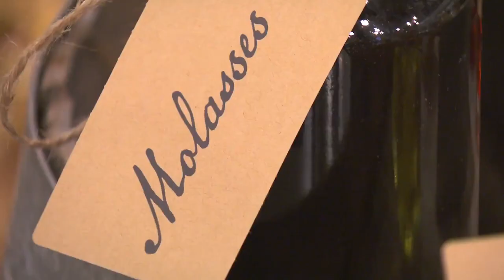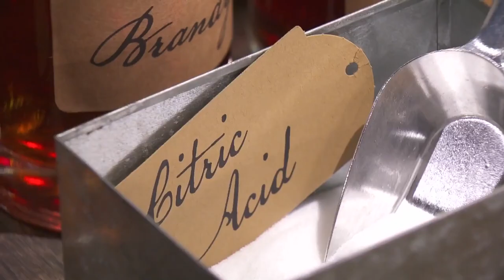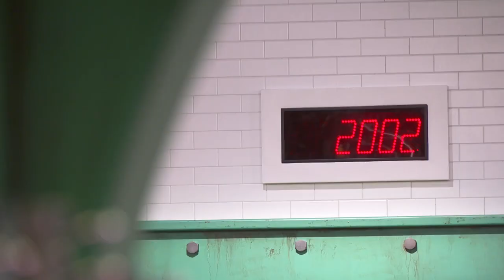The Chefs Must Use Oregon Trail Ingredients but With a Modern Twist | Top Chef Quickfire Challenge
The Chefs are challenged to only use ingredients that were available during the time of the Oregon Trail. In this challenge, the chefs must utilize these ingredients to create a modern dish with only what is available. Will they be able to make a dish with only 30 minutes on the clock? Watch full episodes in the free Bravo app and on Peacock.

About Top Chef:
A new batch of 15 extremely talented Executive Chefs and restaurant owners representing a cross-section of kitchens and food around the country vie for the coveted title, bringing their unique skillsets, diversity of cuisines and gamut of flavors. With Portland as a picturesque backdrop and culinary inspiration, the chefs compete in a variety of challenges including celebrating PDX’s Pan-African cuisine to feeding hundreds of frontline workers and crabbing on the Oregon Coast in a tribute to culinary icon and Oregonian James Beard.